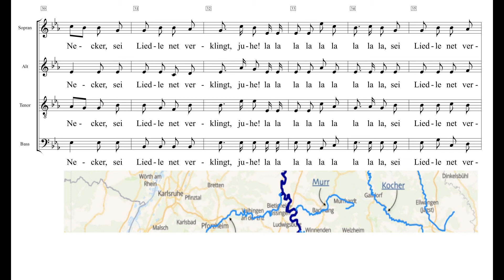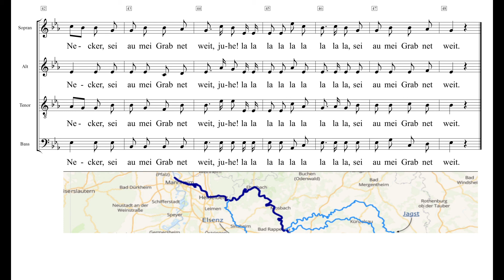Am Necker, am Necker do ischt e Jedes gern Silcher Einstudierung Sopran